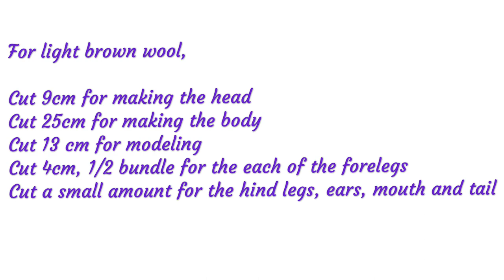Needle Felting Toy Poodle Tutorial - Hamanaka Felting Kit | Sweet Pea Dolls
Learn how to make a lovely needle felted toy poodle in our latest video tutorial!

This time we introduce the super Hamanaka Toy Poodle felting kit which features their "Felting Yarn" , perfect for making lovely curly fur!

This kit is available from our store so you can enjoy making it with us together!